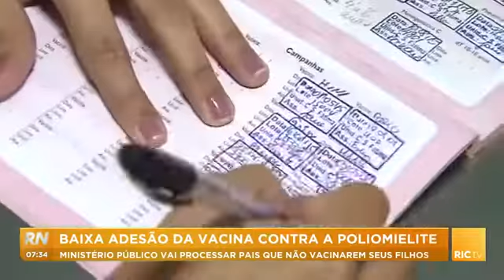Baixa adesão da vacina contra a poliomielite: MP vai processar pais que não vacinarem seus filhos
A baixa adesão da vacinação contra a poliomielite está preocupando as instituições de saúde. Aqui no Paraná, pais e responsáveis que não levarem as crianças para se vacinar poderão ser processados pelo Ministério Público. Confira todos os detalhes na reportagem!